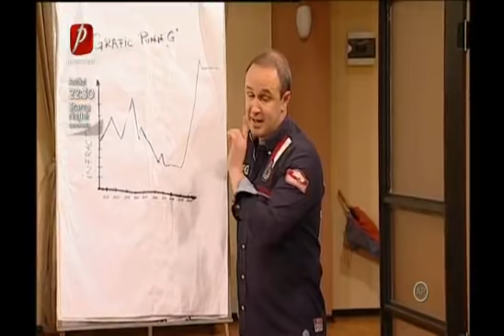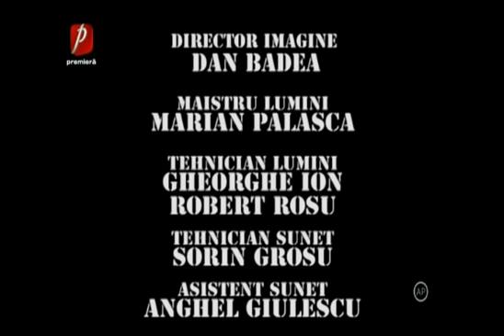Trasnitii 10 septembrie 2019 SEZON NOU